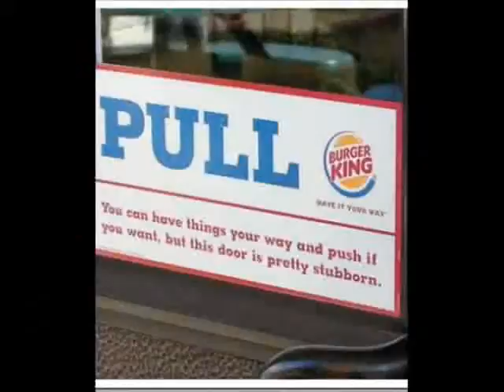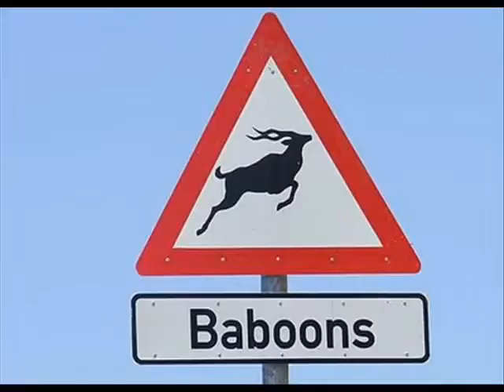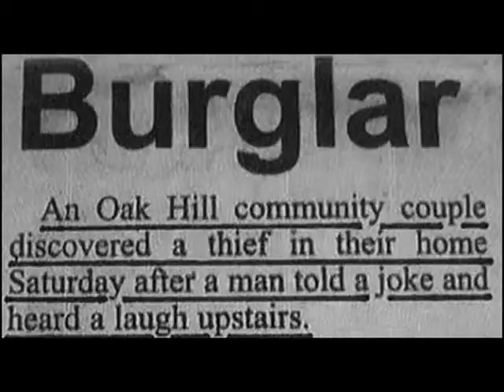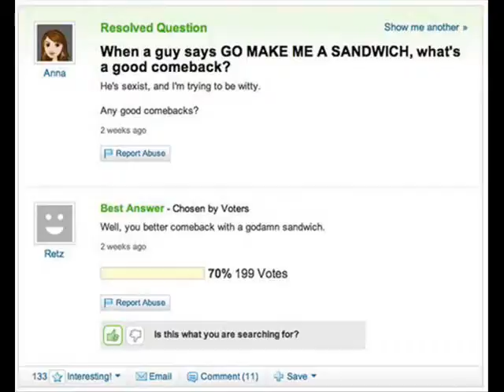My Edited Video